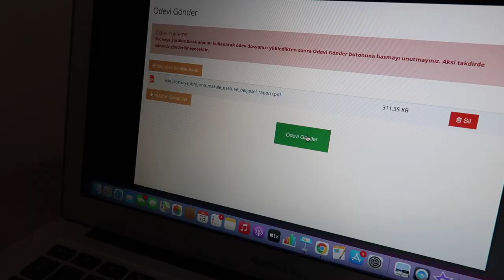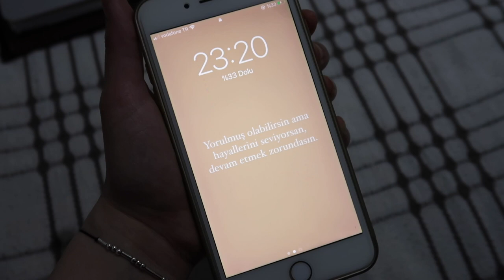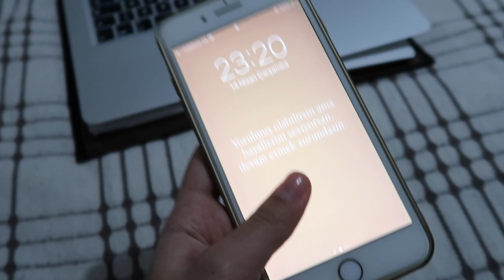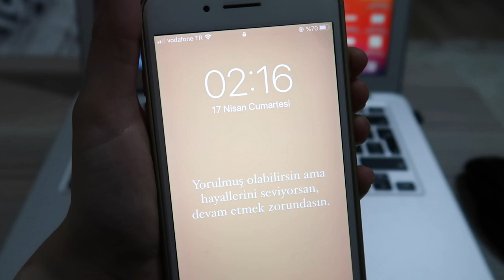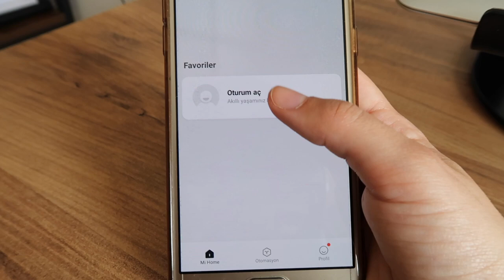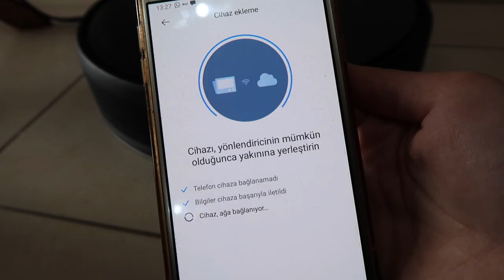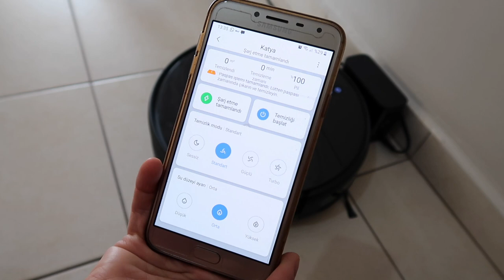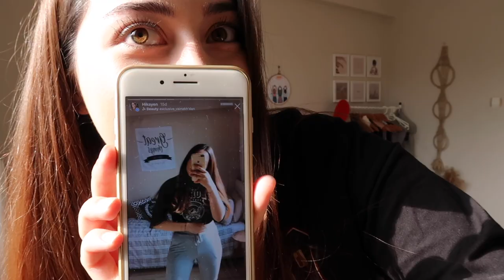HAFTALIK VLOG | Diyetisyenlik Stajı, Xiaomi Robot Süpürge Kurulumu, Benimle Hazırlanın, Tezim Bitti😍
Herkese yeni bir video ile merhabaa :)) Umarım çok iyisinizdir.
Sizinle birlikte hazırlandık, staja gittik, tezimi bitirdik, robot süpürge kurulumu yaptık ve dopdolu bir hafta geçirdik bu kez. Umarım izlerken güzel vakit geçirirsiniz. (12-18 Nisan)

Videodaki tüm ürünlerin linkini ekliyorum

* Saç şekillendirici fön tarağı
* Viomi V2 Vacuum Cleaner Lazer Sensör Akıllı Robot Süpürge
* Xiaomi Mi Robot Vacuum Mop 2 Pro+